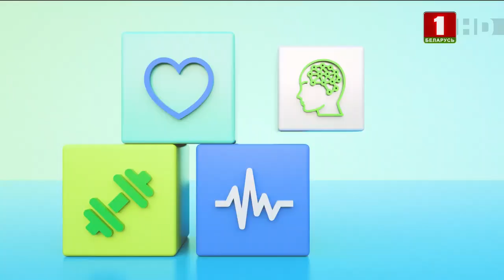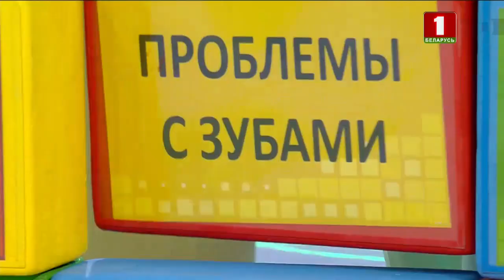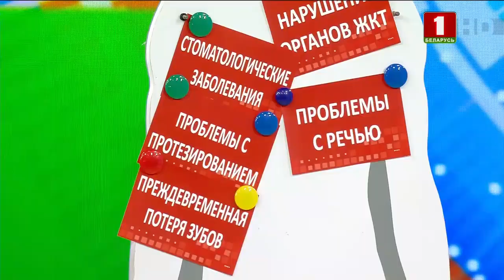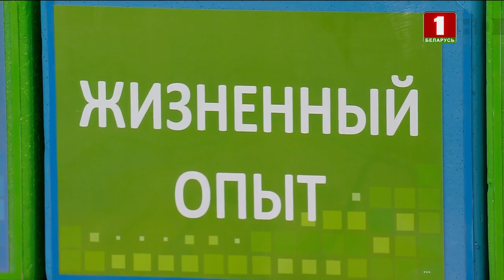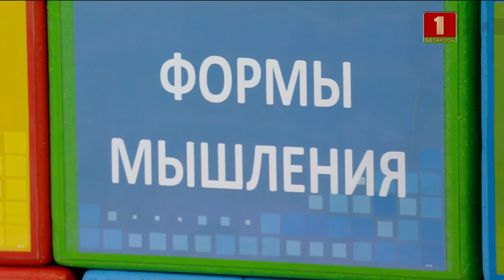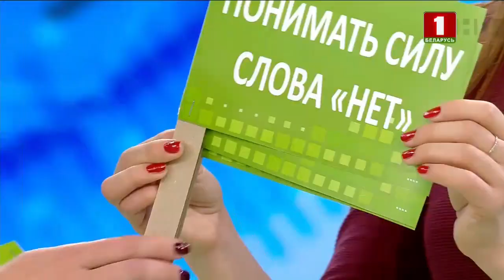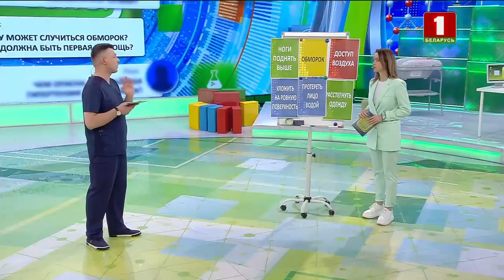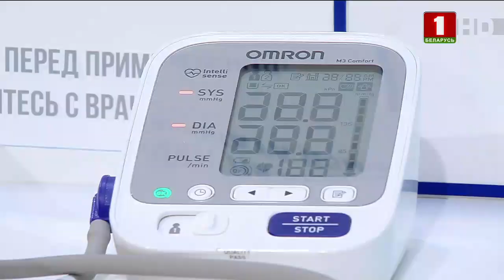Что такое неправильный прикус